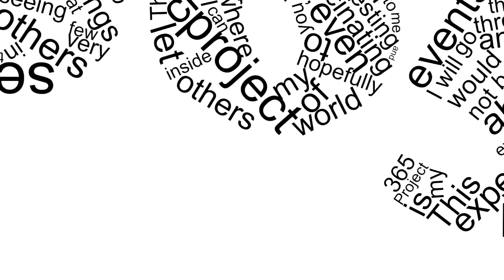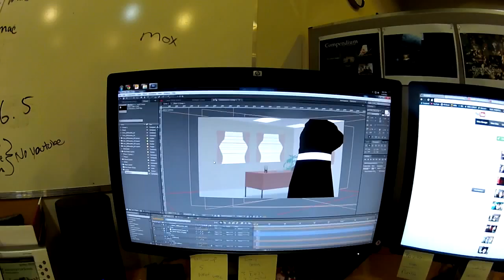Day 74 of my 365project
Finishing off the day and showing off the new project I am working on... Plaid Men